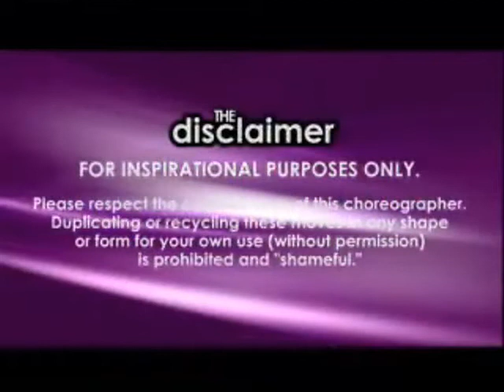BZ Community Class- Q Burdette- Group1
MEET Q BURDETTE

Q Burdette is a Southern Cali native by way of Long Beach. He started dancing at the age of 14 and decided to take it further than street dancing at 19 by training with the Zenith Dance Company. Since pursuing dance as a career he has also trained at Millennium Dance Complex, Edge, Debbie Reynolds and The Bassment. Q is represented by Clear Talent Group and has been blessed to work with Sean Kingston, Miss Prissy, Jhene and Julliane Hough to name a few. Credits also include Dreamgirls, Choreographer's Ball, Mariah Carey and David Guetta among others.

Q believes that dance is a physical extension of the music, thus where his choreography comes from. He prides himself on not just being a choreographer but a dance teacher as well. He brings a humble and fun approach to teaching making it easier to learn and perform. So come out and Live.